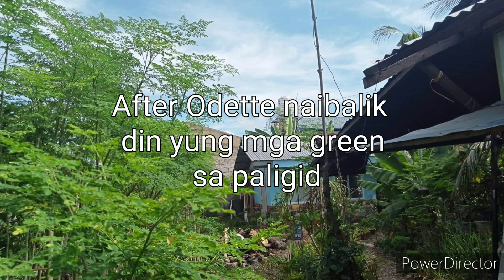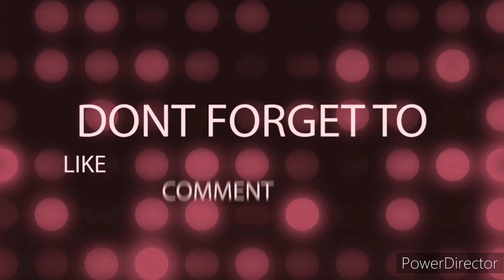ANG AKING PINAGHIRAPAN || KATAS NG ISANG OFW